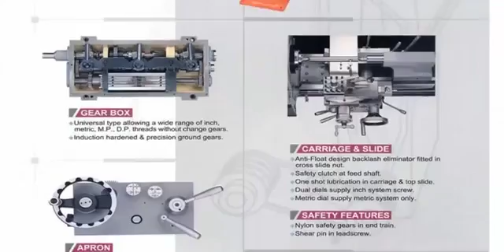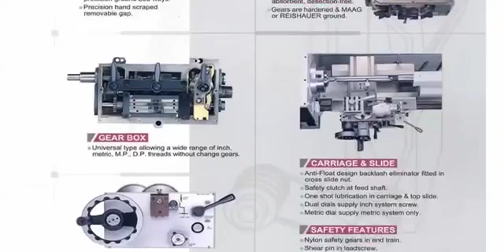Máy tiện vạn năng tốc độ cao Mr BẢO NGỌC 0979 749 166